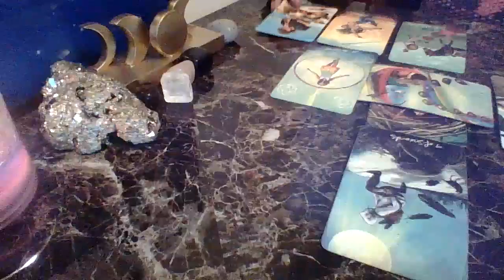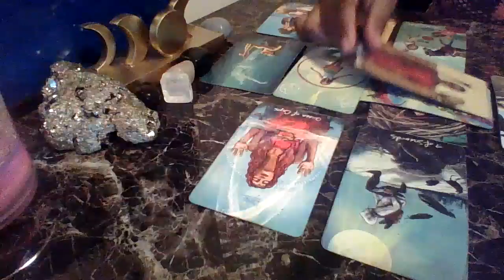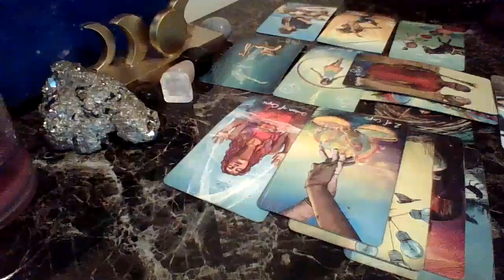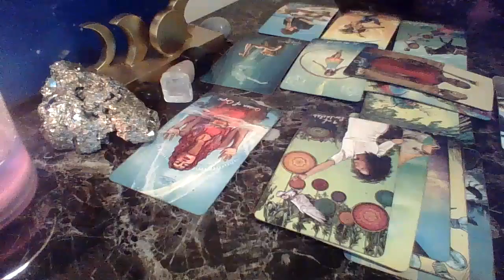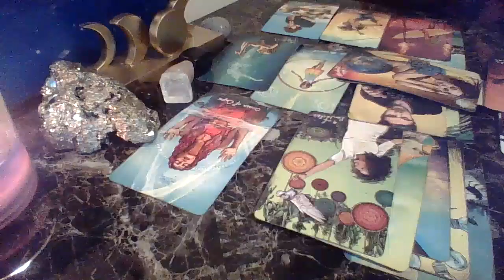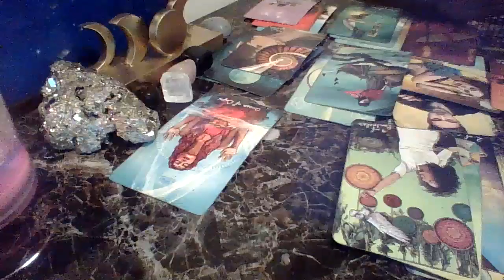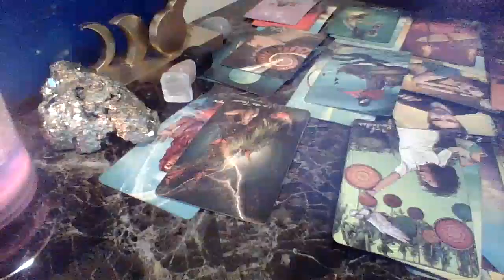Libra, I Got Other Options So It’s Cool 😎